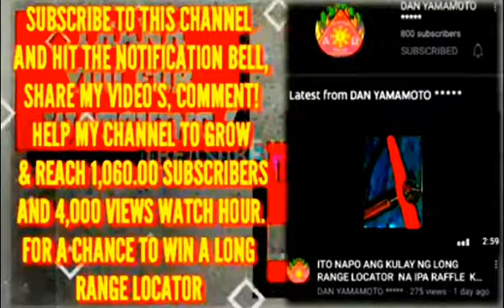SECRET VOID PASSAGE NA LOCATE NI GENERATOR MYSTERY BOX.🇯🇵🇵🇭🏆⚒️⛏️💯✨⭐